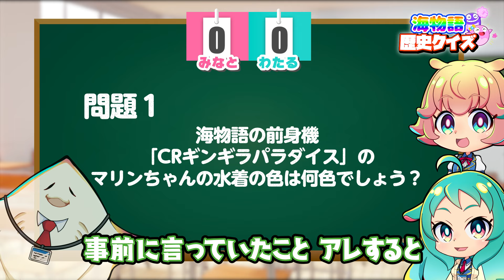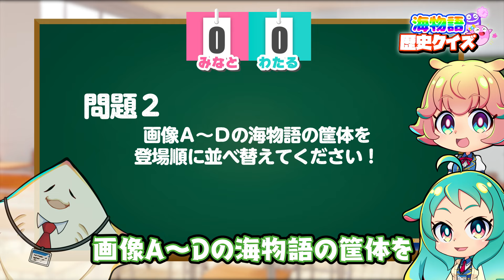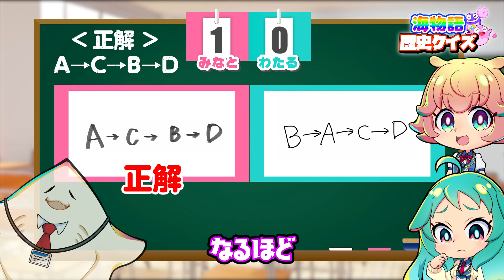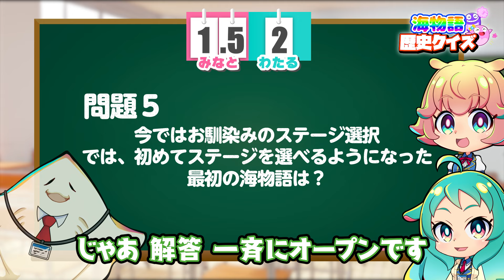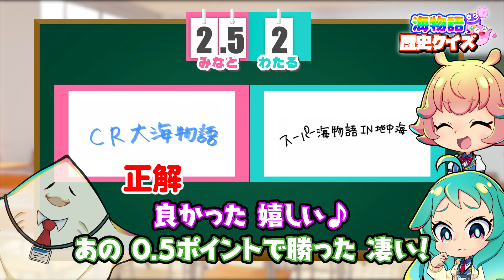海物語 歴史クイズ【さんよん！】♯63‹毎週木曜日配信予定›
「いちにの さんよん！～開発3課 第4準備室 地下分室～」✨

■♯63 海物語歴史クイズ 📝
えいさわ課長が持ってきた海物語の歴史クイズ✨
2人の海愛が強ければ答えられるはず💖
ということで歴史クイズに挑むことになるのだがまさかの珍解答続出⁉

【Contents】
・00:00　今回の見どころ
・00:21　オープニング
・01:34　問題1
・03:00　問題2
・05:16　問題3
・09:05　問題4
・10:51　問題5
・12:20　エンディング※結果発表！

「さんよん！」とは？
株式会社三洋物産の地下室にある謎の開発室「開発3課 第4準備室 地下分室」（略して「さんよん」）を舞台に繰り広げられるオリジナル連載コンテンツ🌈
海物語が大好きでマイペースな性格の先輩社員「みなと」と、遊技機オタクの新入社員「わたる」が、「新機種情報」や「SANYOコンテンツ」にまつわるマル秘情報などを楽しくお届けします🎵